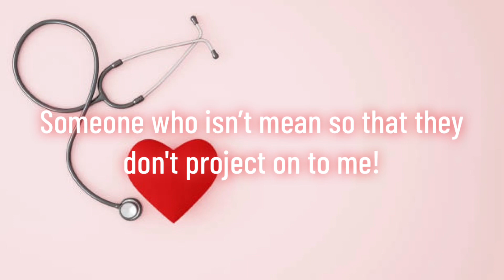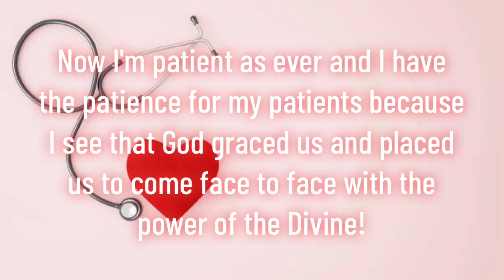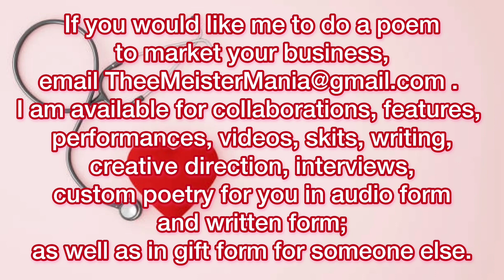Title: Impatiently Patient | Poem By: Thee Meister | Who Is Thee Meister ? | Thee Meister Has Spoken